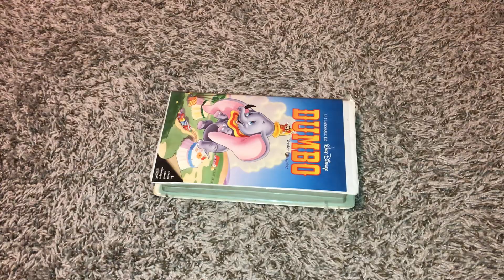Dumbo 1989 French Canadian VHS Overview (Sticker Label Copy) 2nd Copy